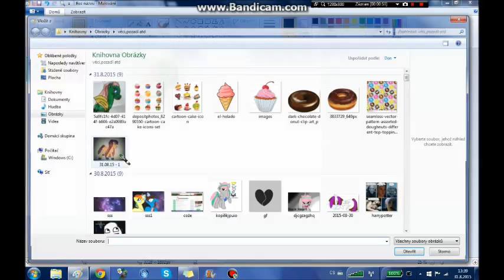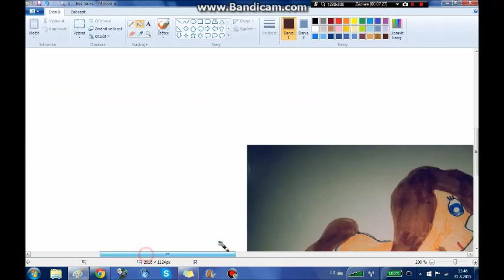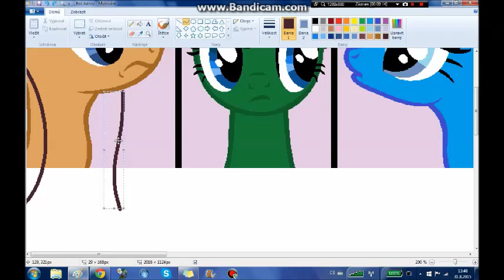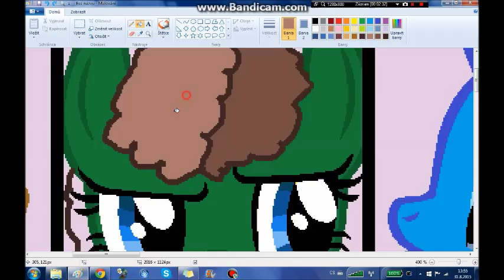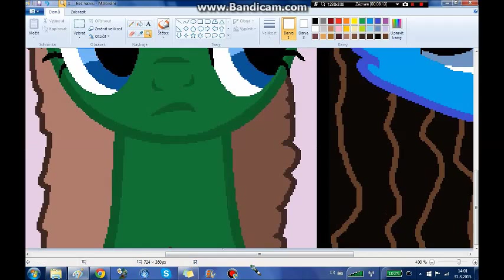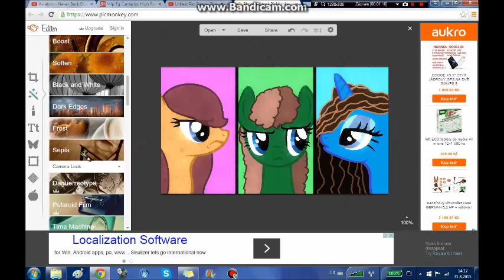video z kreslení obrázku do soutěže od Simony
snad se líbilo a zítra bude zase další video :)